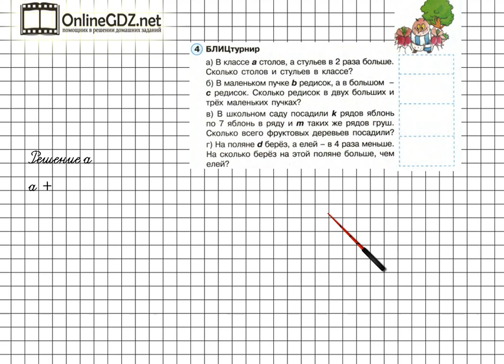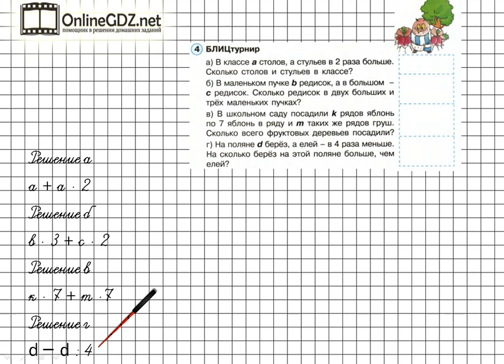Урок 16 Задание 4 – ГДЗ по математике 2 класс (Петерсон Л.Г.) Часть 3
В данном номере составляем буквенные выражения по заданным условиям.